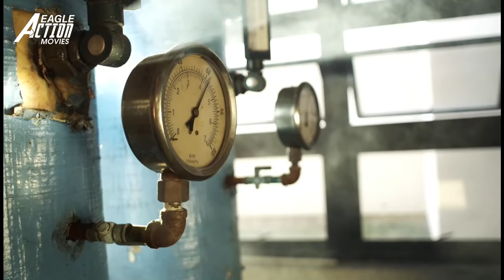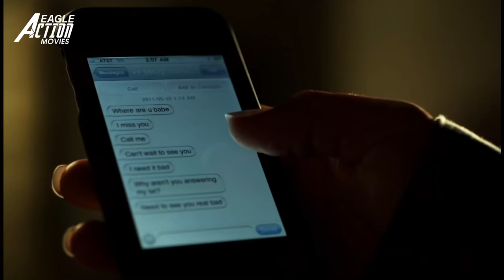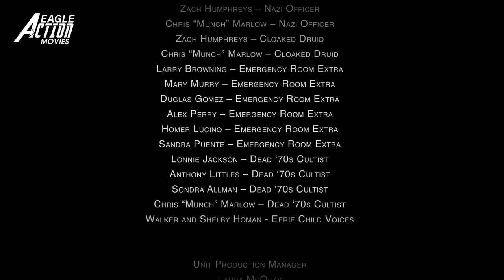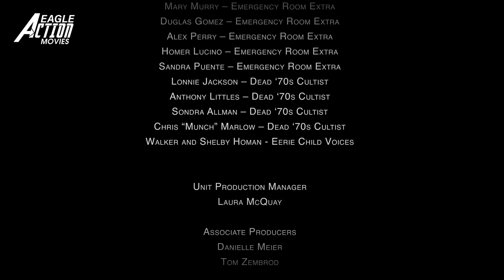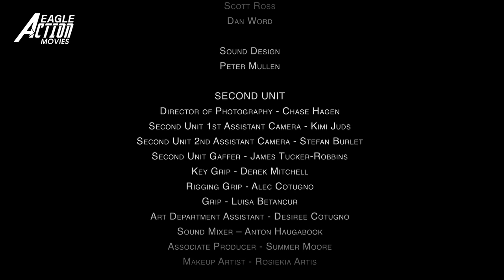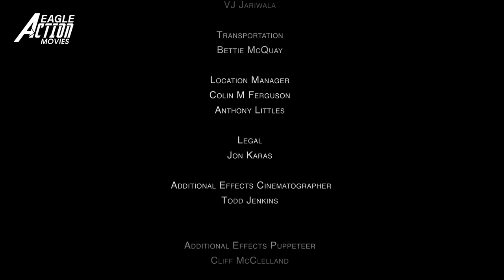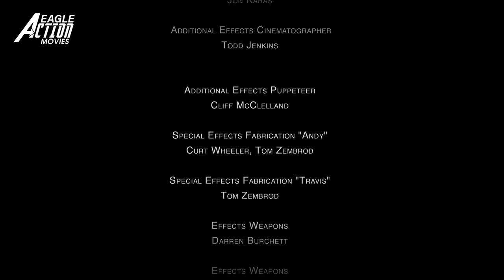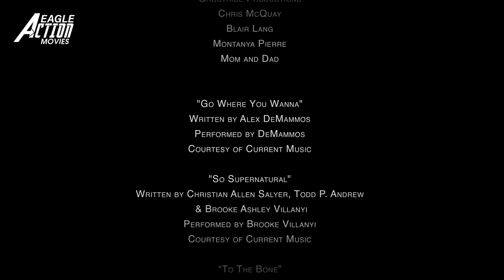KNUCKLEBONES - Hollywood Movie Dubbed in Hindi | Tom Zembrod, Julin Jean | Action Movie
Presenting Hollywood Movies Dubbed In Hindi Full Movie “KNUCKLEBONES” Starring Tom Zembrod, Julin Jean, Katie Bosacki, Cameron D. Stewart, Justin Arnold, Taylor Tippins, Mary Catherine Wells, Daniel Walker Rice, Carrie Holland, Tom Young, Jason Duffy Klemm & Others. Exclusively on @EagleActionMovies

Movie Credits:
Production Company : Knucklebones Productions Llc. Presents In Association With Waterloo Lake Entertainment
Year : 2021
StarCast : Tom Zembrod, Julin Jean, Katie Bosacki, Cameron D. Stewart, Justin Arnold, Taylor Tippins, Mary Catherine Wells, Daniel Walker Rice, Carrie Holland, Tom Young, Jason Duffy Klemm & Others
Directed By : Mitch Wilson
Edited By : Zach Humphreys, Jessica Carter
Music Composed By : Todd P. Andrew
Director Of Photography : Philip Roy
Executive Producers, Greg Homan, Judd Stretcher & Bruce Agnich
Produced By : Dirk Hagen
Hindi Producer : Eagle Home Entertaiments Pvt. Ltd.
Written By : Mitch Wilson

Synopsis:
College kids accidentally unleash a murderous demon when they stumble upon an ancient dice game made from human knucklebones.